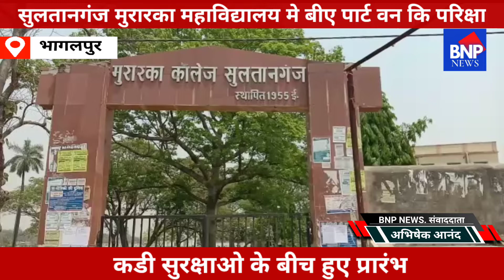भागलपुर को सुलतानगंज मुरारका महाविद्यालय मे बीए पार्ट वन कि परिक्षा कड़ी सुरक्षा के बीच हुई प्रारंभ